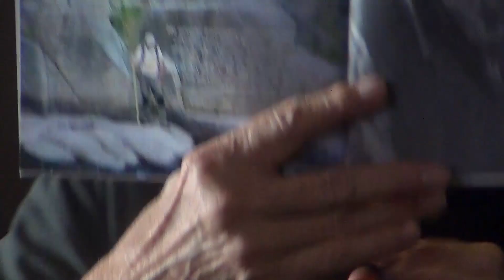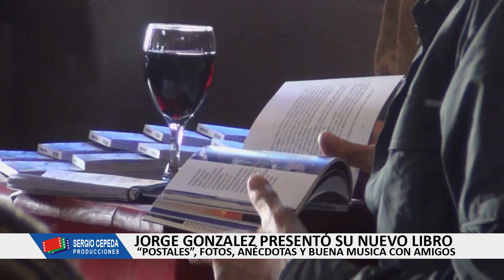JORGE GONZALEZ PRESENTO SU NUEVO LIBRO POSTALES